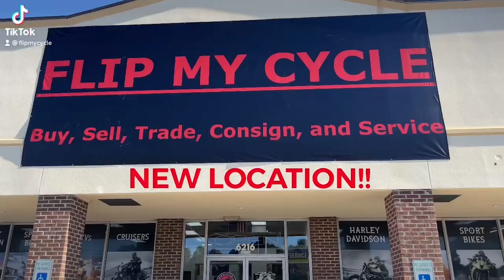2023 Honda Metropolitan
Riding the 2023 Honda Metropolitan is akin to effortlessly gliding through the urban landscape with a blend of style, comfort, and practicality. From the moment you twist the throttle, you're greeted with smooth and responsive acceleration, courtesy of its fuel-efficient four-stroke engine. The automatic transmission ensures seamless power delivery, making it a breeze to navigate through stop-and-go traffic without the need to worry about gear shifting.

Settling onto the scooter's plush seat, you immediately notice the ergonomic design that provides a comfortable and upright riding position. Whether you're commuting to work or exploring the city streets, the Metropolitan's comfortable seating ensures that every journey is a pleasure, even during longer rides.

As you weave through congested streets and dart around obstacles, the Metropolitan's nimble handling shines. Its compact dimensions and low seat height make it incredibly maneuverable, allowing you to effortlessly navigate tight spaces and squeeze through gaps in traffic with confidence. Whether you're darting through narrow alleyways or cruising down wide boulevards, the Metropolitan's agility makes city riding a joy.

Safety is paramount, and the Metropolitan delivers with confidence-inspiring features such as powerful front disc brakes. With reliable stopping power at your fingertips, you can navigate busy intersections and unexpected obstacles with ease, knowing that you can bring the scooter to a halt quickly and safely when needed.

Technological enhancements further elevate the riding experience, with features like LED lighting providing enhanced visibility and a modern aesthetic. The digital instrument cluster keeps you informed with essential ride information at a glance, allowing you to stay focused on the road ahead.

Overall, riding the 2023 Honda Metropolitan is a delightful experience that seamlessly blends style, comfort, and practicality. Whether you're commuting to work, running errands, or simply enjoying a leisurely ride around town, the Metropolitan is the perfect companion for navigating the urban jungle with ease and style.